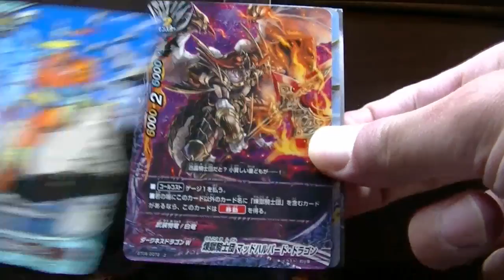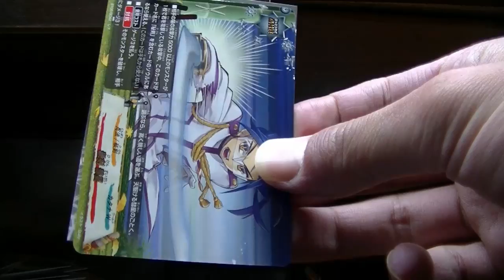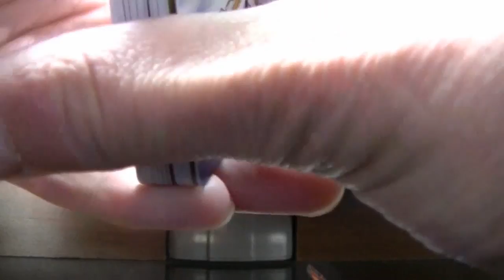バディファイト煉獄ナイツ５パック開封～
ｗｗｗ